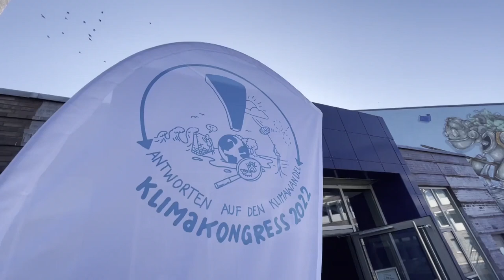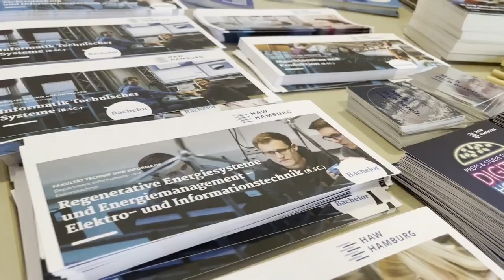Klimakongress 2022 - Der Film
Efecan Tufan, Tim Rieckhoff und Nicolas Rose vom Medienprofil der Heinrich-Hertz-Schule haben den 5. Klimakongress "Antworten auf den Klimawandel" am 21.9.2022 an der TU Hamburg filmisch begleitet. Unterstützt von der BürgerStiftung Hamburg.